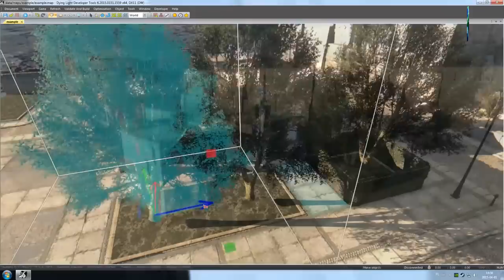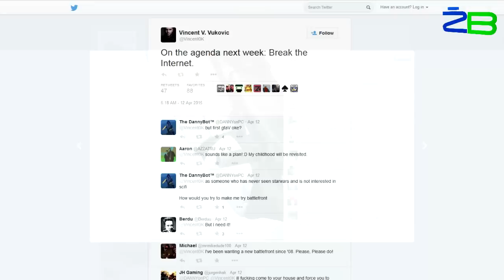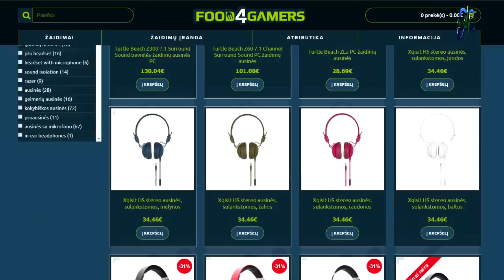Star Wars: Battlefront nulauš internetą? Hearthstone - Žaidimų Naujienos 04.15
Sveiki Geimeriai. Ar miegojote šiąnakt nors kiek? Ar pliekėtė GTA? Na nevisi dar gali juo mėgautis, bet paskutiai raktai jau keliauja pas pirkėjus, žaidimų dėžutės taip pat jau beldžiasi į duris. Tad laukia dar daugiau tokių pašėlusių vakarų. Na, o šiandieną papasakosime apie Star Wars: Battlefront, Hearthstone  ir dar šį bei tą. Žiūrim...